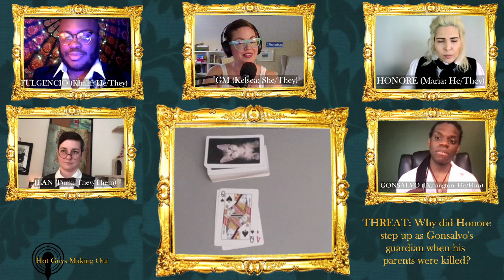Hot Guys Making Out | Part 1 | A Passionate Roleplaying Game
4 Hot Guys together in a Spanish Mansion... what could go wrong? At the very least, we're gonna make out.  TTRPG by Ben Lehman, Mod by Kelsea Botwinik-Hruza